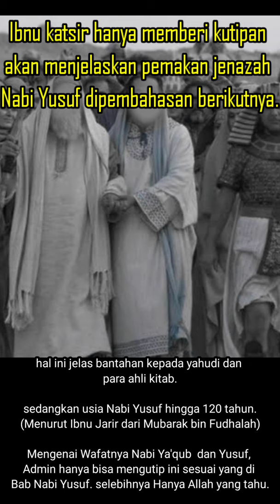Nabi Yusuf Bagian Akhir